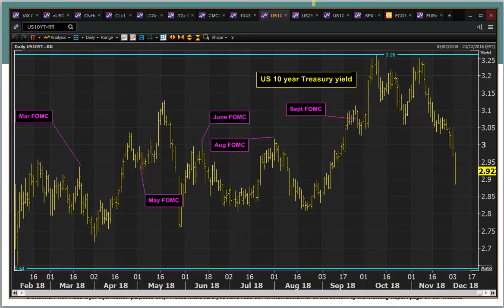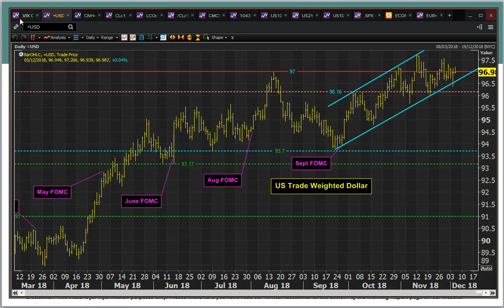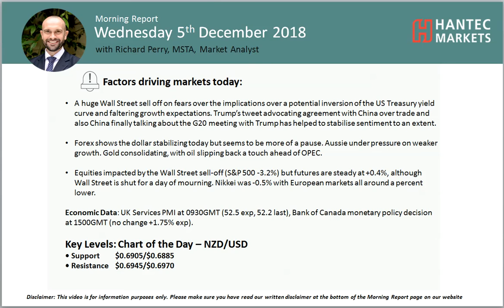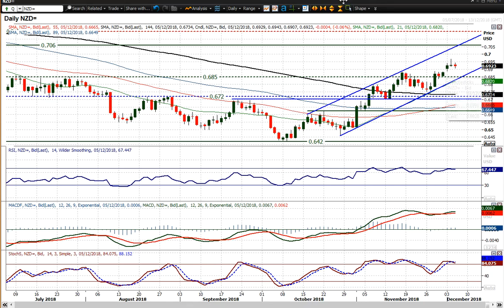Market Commentary - Hantec Markets 05/12/2018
What has driven the huge sell-off on Wall Street and what are its implications? The chart of the day is the New Zealand dollar.